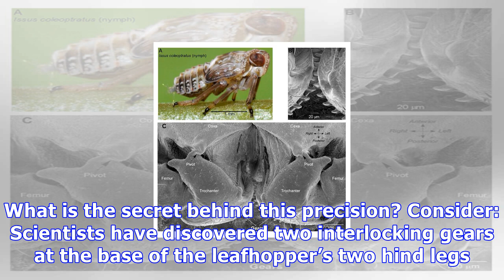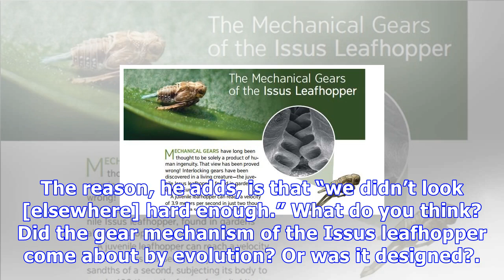The mechanical gears of the issus leafhopper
MECHANICAL GEARS have long been thought to be solely a product of human ingenuity. That view has been proved wrong! Interlocking gears have been discovered in a living creature—the juvenile Issus leaf...